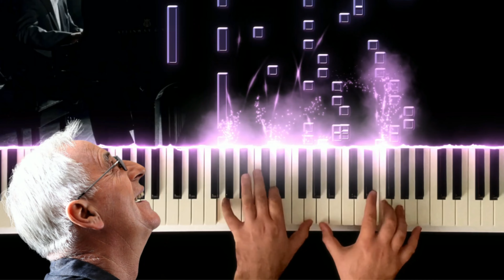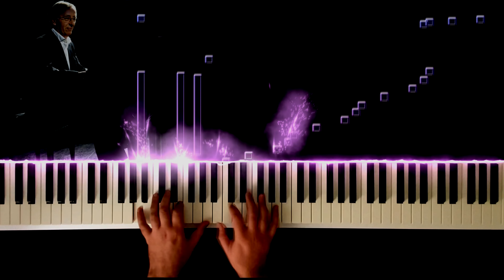Oliver Dragojević - Magdalena (Piano cover)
🎹 Dear Piano lover, I'm Pianissimo, I make piano covers of pop songs with a reactive visualizer. I hope you like it!

📻 Oliver Dragojević (pronounced [ǒliʋer drâɡojeʋitɕ]; 7 December 1947 – 29 July 2018) was a Croatian recording artist, who was considered one of the most enduring musical stars and cultural icons in Croatia with a discography that spanned nearly five decades.

🎼 'Molitva za Magdalenu' is a song released in 1978. It is written by Zdenko Runjić.

🎧 I really hope you enjoy my performance of Oliver Dragojević - Magdalena (Piano cover)

🎶 Molitva za Magdalenu Lyrics (Zdenko Runjić)

Sve nježne riječi svijeta
Sačuvao sam za te
U pjesmama mojim
Da tebe meni vrate
Moja čežnjo davna
Za duge puste sate,
Samoće se bojim
Moja zvijezdo sjajna
Magdalena, Magdalena,
Moje nebo, moje sunce, moja duga
Magdalena, Magdalena,
Moja sreća, moja radost, moja tuga
Magdalena, Magdalena,
Moja ruža, moja nada, moja sudba
Magdalena, Magdalena,
Moja patnja, moja tajna, moja ljubav
Još te molim Magdalena,
Da se vratiš Magdalena